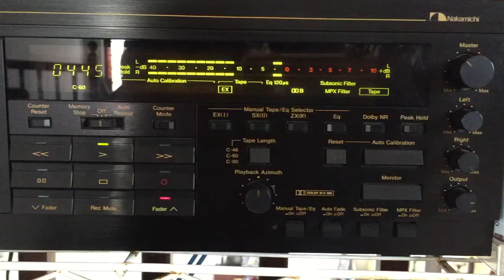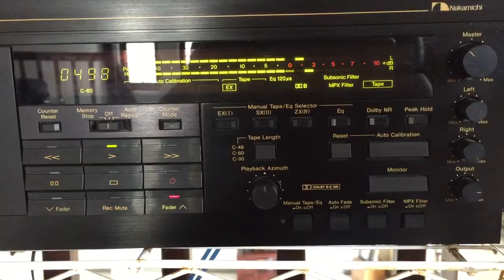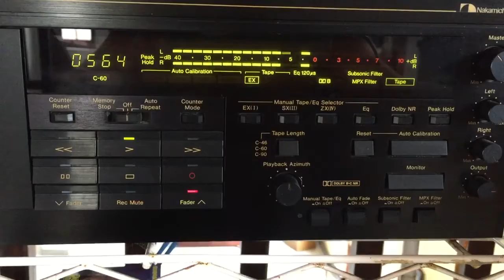W.D. Amaradeva: Palu Anduru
Lyrics: Mahagama Sekera; Melody: Premasiri Khemadasa